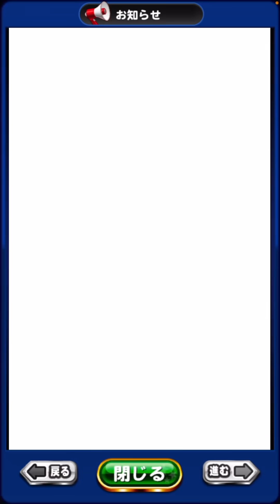【運営に物申す】パワクエ新モードに犬河強化!!ヤバいお知らせも、、、【パワプロアプリ】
0:00 パワクエ新モード登場
3:45 イチロー報酬追加の件
5:26 まさかの犬河強化